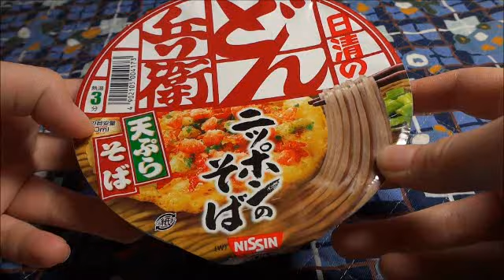日清のどん兵衛 天ぷらそば:)Tempura Soba Eating Japan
日清のどん兵衛　天ぷらそば　（日清食品）
Japanese instant cup tempura soba.